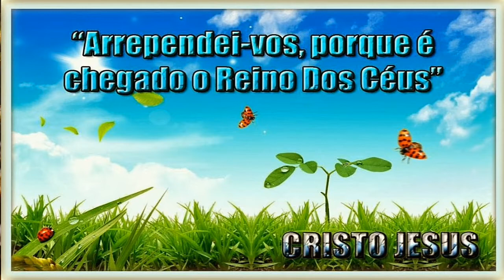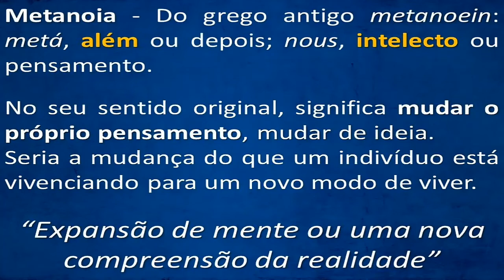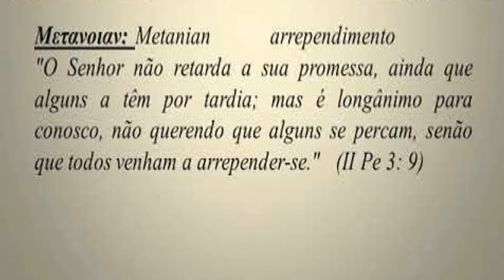Mudem a Mente !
Arrependei-Vos.